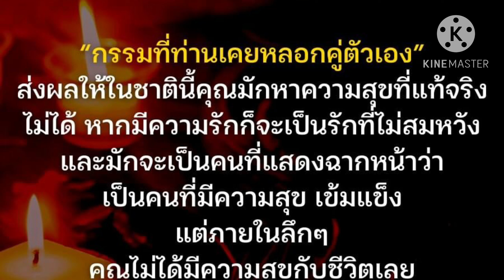เปิดคำเตือนคนโบราณ ของคนทั้ง 7 วัน 💥💯กับวิบากกรรมที่ติดตัว พร้อมวิธีแก้ไข ตรงจนขนลุก!!🙏